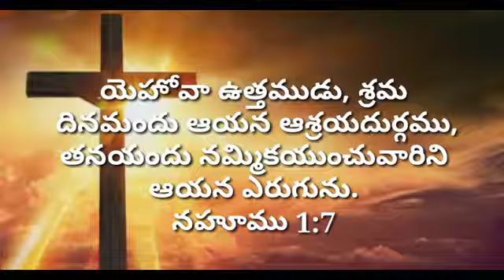todays gods promise